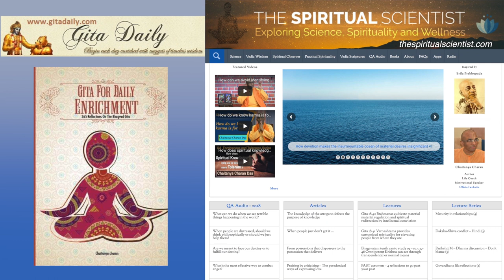Spiritual knowledge makes us far sighted and deep sighted - Gita 2.13